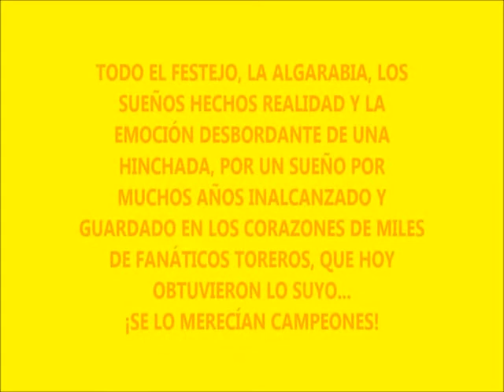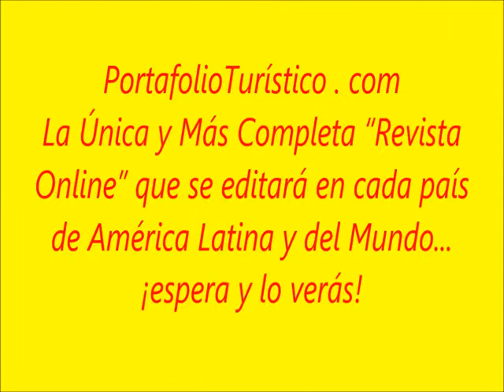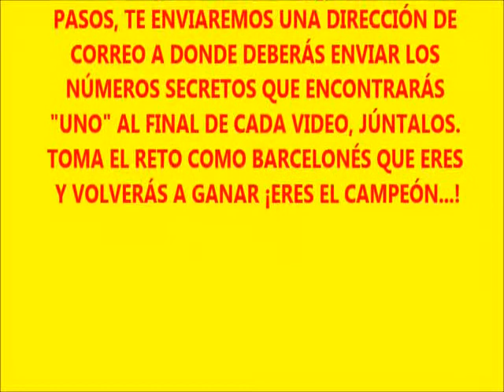"Barcelona S.C. Campeón 2.012" El Idolo del Astillero p2, Promoción de Portafolio Turístico . com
Portafolio Turístico . com "Su Revista & Guía Amiga

Portafolio Turistico . com es la Única y Más Completa "Revista Online" que le entregará a Ud. y al mundo entero; Los Verdaderos y Bien Seleccionados Puntos Turísticos y Comerciales de Interés que Ud. necesitará en su Vida diaria.  Los que requieren tener a su alcance; "El Turista", "El Viajero de Mundo", "El Ejecutivo de Éxito", "La Familia Viajera" que busca Horizontes nuevos y Sitios inéditos que visitar...

Portafolio Turístico punto com, Hoy La "Revista Online", en un Futuro mediato, La "Revista Escrita" la misma en versión Impresa.  Ambos formatos a su alcance, dándoles una recopilación de muchos y variados tópicos, con Información muy Completa y Profesional; Videos, Fotos y todos los Detalles que Ustedes, Nuestros Ciberlectores, desearán poder Conocer, Investigar y Revisar. Puntos de Interés, que Nuestros Viajeros y Turistas, querrán compartir con nuestros Lectores y Visitantes al Portal; Nuestro

Portafolioturistico.com es una Muy Bien Conceptuada Guía de Turismo, Ejemplar Guía de Compras y una Guía Completa en muchísimos Aspectos, Líneas y Secciones; como el Comercial, Institucional, Artesanal, Profesional, Ecológico, etc.  Incluyendo Segmentos muy variados y una Gran Sección de Clasificados, en donde podrás publicar tu aviso comercial o de cualquier índole, según las Categorías y Sub Categorías que esta Revista les presentará como opciones.  Conócela, Colecciónala y nunca dejarás de Consultarla.  Su formato Online te permitirá navegar, desde tu PC de Escritorio, tu Laptop, Teléfono Celular, Ipad, etc.  Podrás verla "Hasta en tus mismos sueños"...

PortafolioTurístico . com es la Única y Más Completa "Revista Online" que se editará en cada país de América Latina y del Mundo, espera y lo verás.  Nuestros primeros países en los que haremos presencia, serán: Ecuador, Perú, Colombia y Argentina... en ese orden.  Muy pronto conoceremos ¿Cuáles serán los próximos?.  Esperamos contar con el Equipo e Infraestructura en cada uno de ellos, para lo cual, NOS ENCONTRAMOS HACIENDO UNA PRESELECCIÓN DEL EQUIPO PROFESIONAL QUE EN CADA PAÍS, trabajará su propio PORTAFOLIO TURÍSTICO, mismo que será revisado y aprobado por el Staff de Profesionales de la Revista matriz...  Ya llegamos!

En Nuestro Portafolio, en realidad, Una Bien Concebida "Guía De Turismo & De Comercio Nacional e Internacional", podrás encontrar Información de Primer Orden y Noticias Variadas, del Mundo Turístico y Financiero; El Cambio de Moneda, Bolsa de Productos, Bolsa de Minerales, Piedras Preciosas, etc. y encontrar también un Completo Directorio de Profesionales; Médicos, Odontólogos, Abogados, Economistas, Contadores, Psiquiatras, Sicólogos, Ingenieros, Arquitectos, Diseñadores, Arqueólogos, Artesanos, Historiadores, etc.  Hallarás con muchísima facilidad; información acerca de donde contratar los servicios de: Electricistas, Plomeros, Guardias de Seguridad, etc.  En definitiva hallarás una Guía Global de Clasificados, la "Clasiguía"; Más de Ochocientas Categorías y Sub-categorías: Artículos de Compra -- Venta, Bienes y Raíces para Comprar, Vender o Alquilar, Clases, Cursos y Talleres, Temas para la Comunidad, Currículos Vitae de Estudiantes, Profesionales; una Completa Bolsa Laboral con Empleos Ofrecidos y Solicitados, Eventos. Y Una sección diseñada para aquellos que buscan amigos o amigas y relaciones especiales Una Global Guía de Comercios, Instituciones Bancarias, Deportivas, Gubernamentales, además de la más grande Sección de Medicina y Salud que te podría brindar Directorio Mundial alguno. Motores, Negocios, Panaderías, Restaurantes, Bares, Servicios diversos, Vacaciones y Viajes, una Gama exquisita del rubro Automotriz, desde repuestos hasta Concesionarias y Fabricantes de Vehículos, Almacenes, Patios de Compraventa de Vehículos Nuevos y Usados, Autos, Camionetas, Camiones, Tráileres, Buses, Avionetas, Aviones, Barcos, Yates...

Los Segmentos que te presenta LA REVISTA ONLINE "PORTAFOLIO TURISTICO" permitirán Visitar un "Maravilloso Mundo de Información" Selecto, porque han sido escogidos por sus creadores.  Entre ellos "El Editorial", "Sabías que...", "Eco Tip's", "Viajeros de Mundo", "Moda", "Destinos In", "Salud y Bienestar", "Buzón del Viajero", "Deportes", "Actualidad Turística", "Casa y Decoración", "Anécdotas", "Calendario Turístico", "Embajadores de mi Tierra", "Mitos y Leyendas", "Tradiciones", "Esoterismo", y otros sin lugar a dudas hiperinteresantes...

En Portafolio Turístico tendrás el clima de tu ciudad, tu país y del mundo, y podrás revisar las Ediciones anteriores de existir algún Artículo o Dato que se te pasó copiar, imprimir o descargar.  Siempre estarás informado del Ayer, Hoy y Mañana.

Visita nuestra Webpage, Regístrate y nos Conocerás.